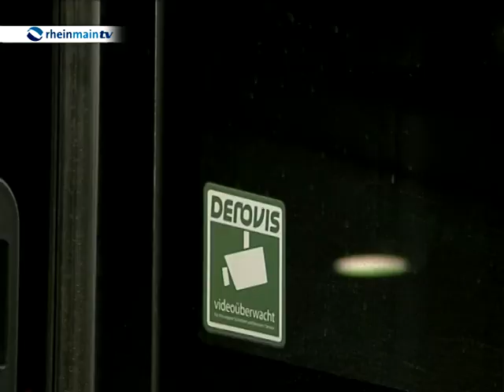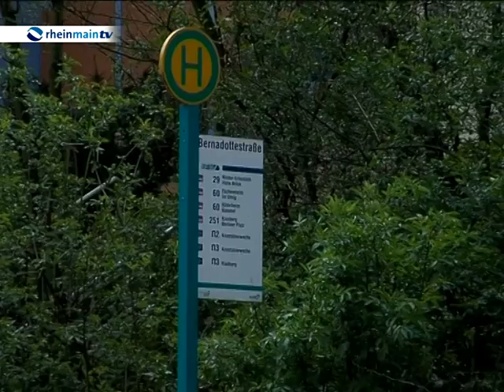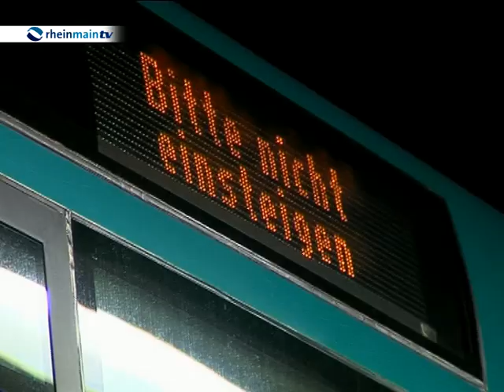Wie sicher sind Busfahrer in Frankfurt?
In Brüssel wurde ein Busfahrer in einen Unfall verwickelt. Als er den Schaden aufnehmen wollte, wurde er von einem Bekannten des Unfallfahrers so schwer verprügelt, dass er wenig später seinen Verletzungen erlag. Nun stellt sich die Frage, wie sicher die Busfahrer gerade in Großstädten wie Frankfurt wirklich sind.